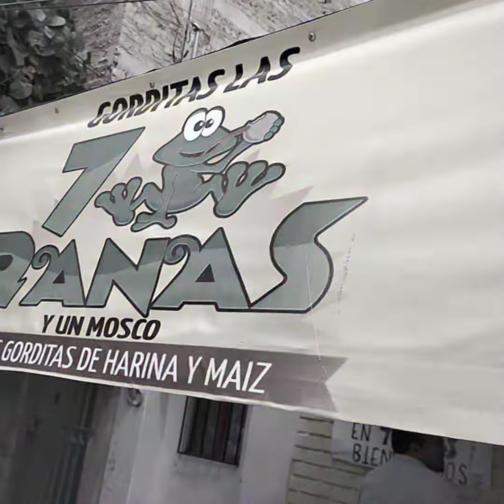La gorditas de la Rana, placeres de banqueta.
En el recorrido glotón, me fui a una ricas gorditas, se llama las 7 Ranas y un mosco.